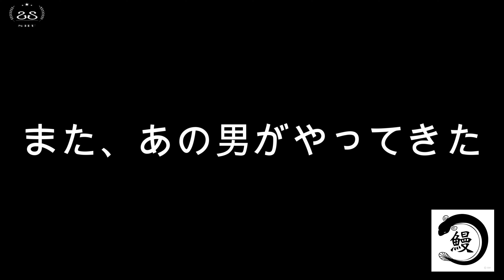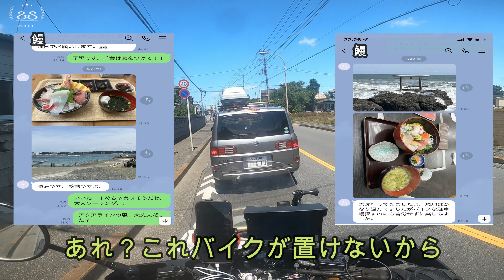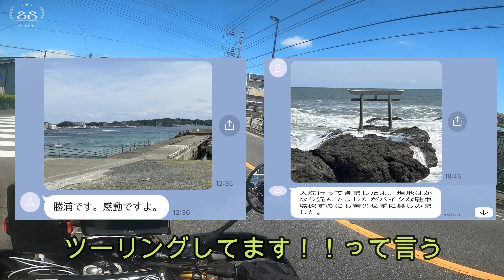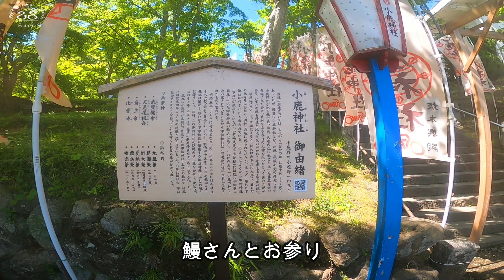秩父ツーリング / リターンライダー鰻さんと行く 53号線 & 140号線【モトブログ】RIDE ON YAMAHA SEROW250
前回、道志ツーリングを一緒に行った、鰻さんと今回は秩父ツーリングに。確実に運転も上手くなっており、純粋にツーリングを楽しむレベルに上達。そんな中、いよいよロングツーリングに行くこととなり、まずは有間ダム、小鹿神社と経て１４０号線を走り抜いての温泉。そんなセローでの秩父ツーリング動画となります。

SHUモーターBLOG -
▼愛車
TRIUMPH DAYTONA 675
YAMAHA  YZF-R25
YAMAHA  SEROW250

▼装備品
カメラ
APEMAN A79
GoPro Hero2
GoPro Hero5 session
GoPro Hero8

インカム
ミッドランドBTX2FM